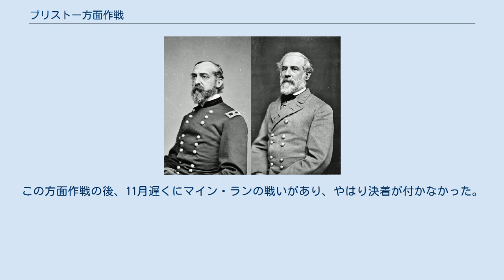ブリストー方面作戦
両軍の指揮官、ミード（左）とリー ブリストー方面作戦（ブリストーほうめんさくせん、英:Bristoe Campaign）は、1863年10月と11月に、南北戦争東部戦線のバージニア州で戦われた一連の戦闘である。
北軍ポトマック軍の指揮官ジョージ・ミード少将は、南軍ロバート・E・リー将軍の北バージニア軍を破ろうとして不成功に終わった。
ポトマック軍が遂行した全ての方面作戦の中で、この作戦は最も目立たないものである。
 7月のゲティスバーグの戦い後、リーはポトマック川を越えてバージニア州に撤退し、オレンジ郡のラピダン川の背後に軍を集結させた。
ミードはリー軍を攻撃的に追撃せず打ち破ることができなかったために多くの者から批判された。
これを正すためにバージニアでの新しい攻撃作戦を考えた。
 9月初旬、リーはジェイムズ・ロングストリート軍団の2個師団をジョージア州の南軍を補強するために派遣した。
ミードはロングストリートがいなくなってリー軍の戦力が弱まったことを知り、この機会を捉えようとした。
8月にはラッパハノック川まで進軍し、9月13日、強い部隊を押し出してラピダン川に沿うリー軍に対決させ、カルペパー・コートハウスの戦いに続いてカルペパーを占領した。
ミードはその勢力的優位さを利用して、その年の春のチャンセラーズヴィルの戦いでジョセフ・フッカー少将が立てた作戦に類似する広く回り込む作戦を立てた。
しかし、9月24日、北軍は西部戦線のチカマウガの戦いでの敗北のために第11軍団と第12軍団をテネシー州チャタヌーガに派遣しなければならなくなり、南軍と同様に戦力が減った。
 リーは北軍の軍団が減ったことを知り、10月初めに残された2個軍団でシーダー山を回りこむ攻撃的な動きを始め、ミード軍の右翼に回ろうとした。
ミードはまだ勢力的に勝っていたにも拘らず、そのポトマック軍にオレンジ・アンド・アレクサンドリア鉄道の路線まで後退することを命じた。
 ブリストー方面作戦では次の戦闘が行われた。
 J・E・B・スチュアート少将はいつものごとく、輜重隊を捕まえるための襲撃を行い、ウォーレントンの近くで北軍第3軍団の後衛に迷い込んだ。
リチャード・イーウェル中将の軍団がスチュアート隊の救援に送られたが、スチュアートは第3軍団が気付かずに立ち去るまで樹木の多い峡谷にその騎馬兵を隠し、支援は不要になった。
 北軍がマナサスの鉄道結節点まで退いたので、ミードはこの地域であった以前の戦闘でジョン・ポープやジョセフ・フッカーが陥った性質の包囲されることを避けるために西側の側面を注意深く守った。
ガバヌーア・ウォーレン少将の第2軍団に所属する複数の旅団がスチュアートの騎兵隊とハリー・ヘイズ准将師団の歩兵隊とオーバーンの近くで後衛戦を行った。
スチュアートの騎兵隊は大胆にウォーレンの歩兵隊を翻弄し惨劇は避けられた。
第2軍団はオレンジ・アンド・アレクサンドリア鉄道のカトレット駅まで押し出した。
 A・P・ヒル中将軍団はブリストー駅で撤退する北軍の2個軍団と遭遇し、適当な偵察もないままに攻撃を掛けた。
北軍第2軍団の兵士はオレンジ・アンド・アレクサンドリア鉄道の盛り土の背後に陣取り、ハリー・ヘイズ准将師団の2個旅団を潰し、砲兵1個大隊を捕獲した。
ヒルは戦線を補強したが決死の防御を行っている北軍兵に対してほとんど前進できなかった。
ミードはこの勝利の後で、妨害も無くセンタービルまでの撤退を続けた。
リー軍のブリストーでの攻勢は早過ぎる中断になってしまった。
ミードは防御を固め、リー軍は物資が尽き掛けていた。
マナサスとセンタービルでの小競り合いの後で、南軍はオレンジ・アンド・アレクサンドリア鉄道を破壊しながら、緩りとラッパハノック川まで退いた。
ミードは総司令官のヘンリー・ハレックからリー軍を追撃するよう圧力を掛けられていたが、軍の背後にある鉄道路線を敷き直すためにおよそ1ヶ月を要した。
 ブリストー駅での敗北と頓挫したセンタービルでの行軍の後で、スチュアートの騎兵隊はマナサスの鉄道結節点近辺からリー軍が撤退するのを遮蔽した。
北軍ジャドソン・キルパトリック准将の騎兵隊がウォーレントン・ターンパイクに沿ってスチュアートの騎兵隊を追撃したが、チェストナットヒル近くで待ち伏せに遭い、撃退された。
北軍の騎兵は散り散りになって5マイル (8 km)も追いかけられ、この時のことは後に「バックランド・レイシズ」と呼ばれるようになった。
 リー軍はラッパハノ...